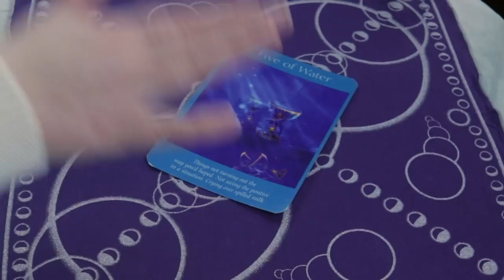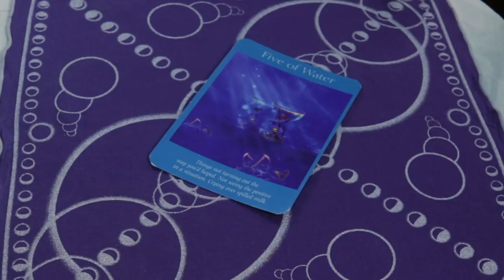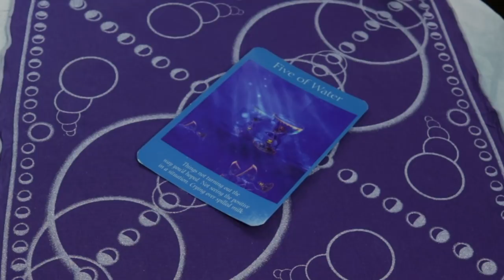ANGEL DAILY MARCH 16, 2019